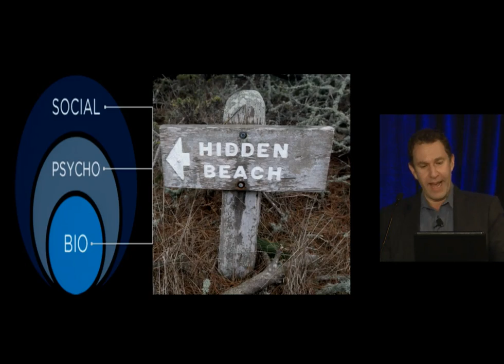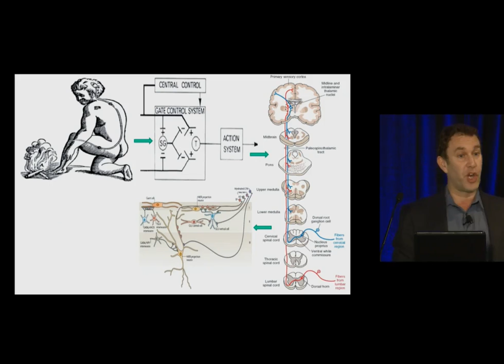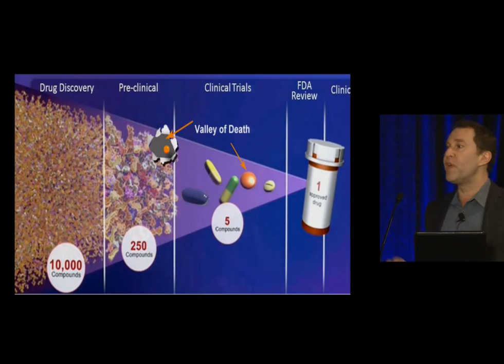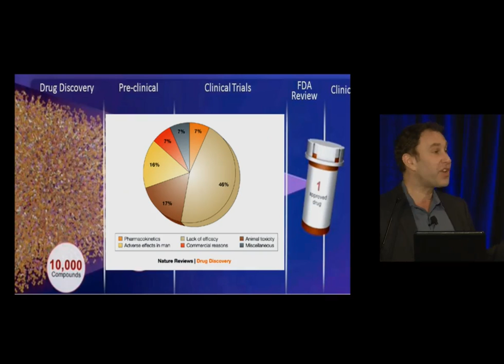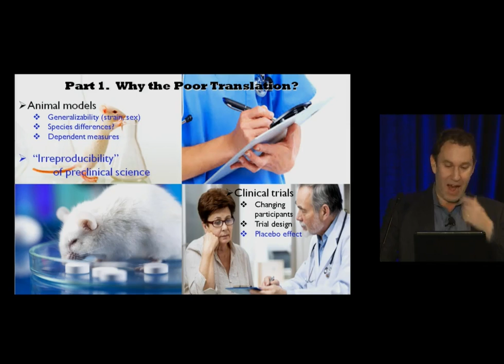Pain in Mice and Man: Ironic Adventures in Translation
Pain In Mice And Man: Ironic Adventures In Translation by Dr. Jeffrey Mogil about how pain can be measured by observing the social behavior of mice but not by observing individuals. This is a clip from his presentation at the 2017 San Diego Pain Summit.